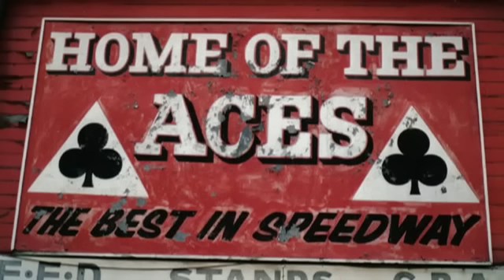Chris Morton DVD Trailer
Welcome to a trailer for our DVD titled MORT - a tribute to Belle Vue Aces and England legend Chris Morton. The DVD is a double disc production lastign around four hours for just £16 Includes new, in-depth interviews with Chris, plus those who know him best.